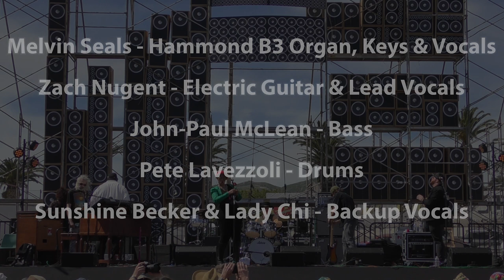Melvin Seals & JGB Skull & Roses 4-7-2019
Melvin Seals & JGB Skull & Roses 3 Festival, Ventura Co. Fairgrounds, CA. 4-7-2019

00:00:00 Crowd
00:00:49 After Midnight
00:05:26 Eleanor Rigby
00:10:43 After Midnight
00:15:02 Expressway (To Your Heart)
00:24:29 Cats Under The Stars
00:32:49 Tore Up Over You
00:39:38 Dear Prudence
00:51:38 Cumberland Blues
01:00:11 I’ll Be With Thee
01:05:31 Magnificent Sanctuary Band
01:11:02 My Sisters And Brothers

MELVIN SEALS & JGB:
Melvin Seals - Hammond B3 Organ, Keyboards & Vocals
Zach Nugent - Electric Guitar & Lead Vocals
John-Paul McLean - Bass
Pete Lavezzoli - Drums
Sunshine Becker & Lady Chi - Backup Vocals

Special Thanx to Chris Mitrovich, The Band and DJE Sound

Audio: Schoeps CMC 6,4's XY PFC on Stand 7' High & 25' from Stage...
Video: Panasonic HC-VX981 HD